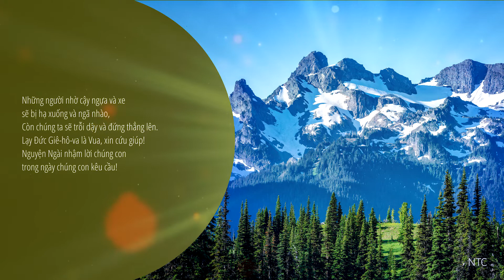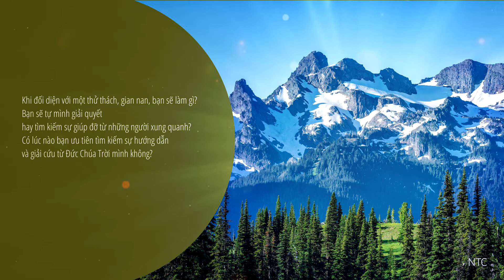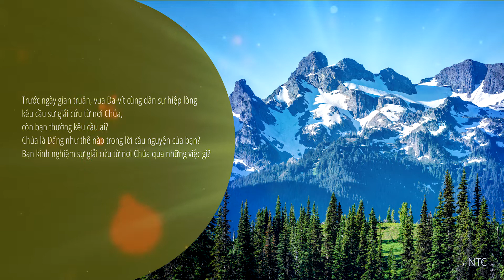[TƯƠNG TÁC THÁNH KINH] 🌿 THI THIÊN 20 🌷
Kinh thánh: THI THIÊN 20
🌿 Bài viết: Nhóm Thông Công
🌿 Giọng đọc: Văn Huy

🌵 Khi đối diện với một thử thách, gian nan, bạn sẽ làm gì? Bạn sẽ tự mình giải quyết hay tìm kiếm sự giúp đỡ từ những người xung quanh? Có lúc nào bạn ưu tiên tìm kiếm sự hướng dẫn và giải cứu từ Đức Chúa Trời mình không?

🌵 Thi thiên 20 thuật lại buổi cầu nguyện đối đáp giữa vua Đa-vít với thầy tế lễ và hội chúng trước lúc kẻ thù nghịch tấn công.

1 Nguyện Đức Giê-hô-va đáp lời vua trong ngày gian
truân!
Nguyện danh Đức Chúa Trời của Gia-cốp che chở ngươi!
2 Từ nơi thánh, xin Ngài đưa tay giúp vua,
Từ Si-ôn xin Chúa đỡ nâng vua!
3 Nguyện Ngài nhớ đến mọi lễ vật vua dâng,
Và vui nhậm những tế lễ thiêu của người!

4 Cầu xin Ngài ban cho vua điều lòng mình ao ước,
Và làm thành mọi kế hoạch của người!
5 Chúng tôi reo mừng vì vua được giải cứu,
Nhân danh Đức Chúa Trời, chúng tôi giương cao ngọn cờ của chúng
tôi.
Nguyện Đức Giê-hô-va làm thành mọi điều vua khẩn
cầu.

6 Bây giờ tôi biết Đức Giê-hô-va cứu người được xức dầu của
Ngài;
Từ trên trời thánh Ngài sẽ đáp lời vua cầu xin
Bằng quyền năng cứu rỗi của tay phải Ngài.
7 Người nầy nhờ cậy xe cộ, kẻ khác nhờ cậy ngựa,
Nhưng chúng ta nhờ cậy danh Giê-hô-va là Đức Chúa Trời chúng
ta.
8 Những người nhờ cậy ngựa và xe sẽ bị hạ xuống và ngã
nhào,
Còn chúng ta sẽ trỗi dậy và đứng thẳng lên.

9 Lạy Đức Giê-hô-va là Vua, xin cứu giúp!
Nguyện Ngài nhậm lời chúng con trong ngày chúng con kêu
cầu!

🌵 Cụm từ “ngày gian truân” mở đầu Thi Thiên này nêu rõ hoàn cảnh mà tác giả Thi thiên và dân sự đang dối diện. Cụ thể là dân Israel đang đối diện với cuộc tấn công kinh khiếp từ dân Am-môn và Si-ri (II Sa mu ên 10: 14,15). Đứng trước cuộc chiến đầy cam go này, vua Đavít cùng dân sự hiệp lại kêu cầu cùng Đức Giê-hô-va. Trong khi Đa-vít đang cầu nguyện với Đức Chúa Trời thì thầy tế lễ và dân sự kêu xin Chúa đoái nghe, nhậm lời kêu cầu và của lễ của Đa-vít, xin Ngài khiến cho mọi kế hoạch của vua được thành. Cả dân sự đều đồng lòng hướng về Chúa trong lời cầu nguyện.

🌵 Tiếp theo trong câu 5 đến câu 7 chính là lời vua Đa-vít tuyên xưng đức tin của mình. Ông nhận biết Chúa là Đấng giải cứu chính mình và dân sự. Đồng thời dân sự cầu xin Đức Chúa Trời đáp ứng lời cầu xin của Vua. Cụm từ nổi bật trong phần này chính là từ “ cứu”. Vua và dân sự đang dối diện với một tình cảnh rất khó khăn phía trước và chỉ có thể đặt lòng tin nơi sự giải cứu từ Chúa của họ. Hình ảnh “giương ngọn cờ xí” là một hành động thể hiện sự cầu xin Đức Chúa Trời hiện diện, bảo vệ và giúp sức. Họ không nhờ cậy sức mạnh từ xe binh, lính kị như kẻ thù của họ nhưng họ nhờ cậy Danh Đức Giê-hô-va. Vì họ biết rằng Ngài là Đấng quyền năng, mạnh sức, bênh vực và giúp họ thắng hơn mọi kẻ thù. Có thể dân sự Chúa đã kinh nghiệm sự giải cứu của Chúa trong những lúc gian nguy trước đó nên họ tiếp tục tin cậy Ngài.

🌵 Cuối cùng, câu 8-9: bởi đức tin vua Đa vít nhìn thấy sự chiến thắng của dân Chúa trước kẻ thù. Điều đó thể hiện rõ nét trong sự đối lập giữa tư thế “khòm xuống, sa ngã” của kẻ thù  và “chỗi dậy, đứng ngay lên” của dân Israel. Thi thiên 20 khép lại với hình ảnh dân sự cùng đồng lòng kêu cầu Chúa đáp lời và giải cứu họ trong ngày gian truân.

⏳⏳ ⏳  Câu hỏi suy ngẫm:
Trước ngày gian truân, vua Đa-vít cùng dân sự hiệp lòng kêu cầu sự giải cứu từ nơi Chúa, còn bạn thường kêu cầu ai?
Chúa là Đấng như thế nào trong lời cầu nguyện của bạn? Bạn kinh nghiệm sự giải cứu từ nơi Chúa qua những việc gì?

🛐🛐🛐 Cầu nguyện
Kính lạy Chúa là Đức Chúa Trời toàn năng, Chúa ơi, trong cuộc sống chúng con có lúc sẽ gặp những khó khăn, thách thức tưởng chừng như tuyệt vọng, nhưng  thật vui mừng khi chúng con có Chúa luôn lắng nghe lời cầu xin của chúng con, bảo vệ và giải cứu chúng con, giúp chúng con chiến thắng và đi qua những khó khăn trong đời. Con thành kính cầu nguyện trong Danh Chúa Giê-xu Christ. Amen.